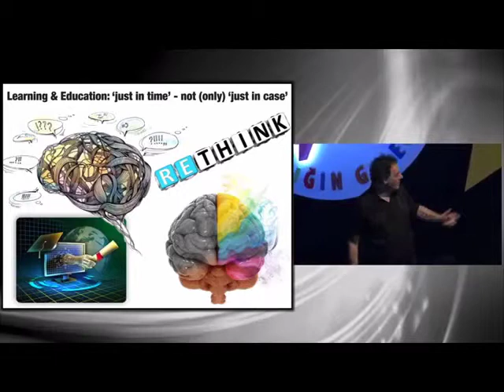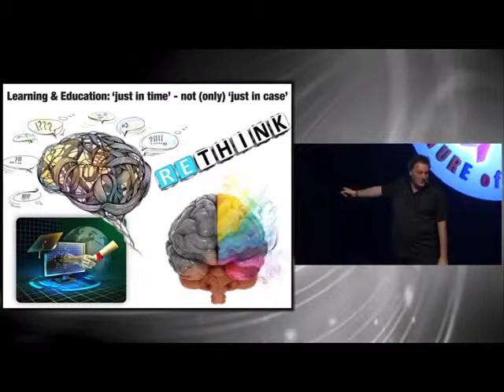The future of education and degrees. Excerpt from my talk at Future Day 2014. Futurist Speaker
It's getting to be more important to ask the right questions not just have the right answers:) This is a brief except from my talk at Future Day 2014 in Istanbul, for details, slides and full version.